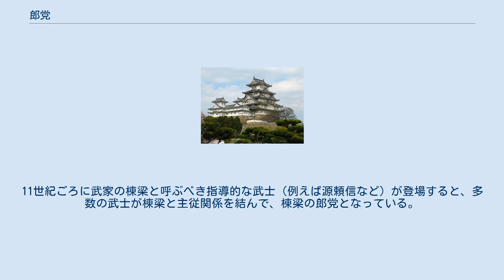郎党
郎党（ろうとう、ろうどう）は、中世日本の武士社会における主家の一族や従者。
郎等とも。
 平安時代中期に承平天慶勲功者やその子孫の中から登場した武士階層は、田堵負名、すなわち田地経営者としての側面も持っていた。
武士たちは在地にあって田地経営を行いながら武芸の鍛錬に励み、国衙から軍事動員が課せられたときは軍事活動に参加した。
こうして彼らは国衙から「国内武士」としての認知を受け、それによって武士身分を獲得していた。
（→国衙軍制） 上記のような在地武士たちは、戦力を一定以上確保するために、自らに従う者を「郎党」と呼んで主従関係を結んだ。
郎党は、武士と同身分であるとは言い切れないものの、在地武士と同様に騎乗する権利を持ち、戦闘に参加する義務を負っていた。
郎党の出自を見ると、下人・所従から郎党になった者もいれば、百姓身分の者が在地武士と主従関係を持って郎党となった者もいた。
 郎党と同様、武士に従いながら戦闘に参加したのが「家の子」（子弟）である。
家の子と郎党の差異は、家の子が武士の一族・子弟であり、血縁関係を有していたのに対し、郎党はそうでなかったという点にある。
 武士間で主従関係を結んで、ある武士が別の武士の郎党となることもあった。
11世紀ごろに武家の棟梁と呼ぶべき指導的な武士（例えば源頼信など）が登場すると、多数の武士が棟梁と主従関係を結んで、棟梁の郎党となっている。